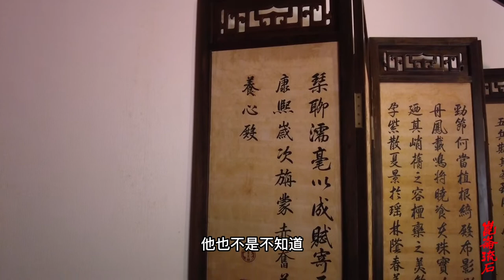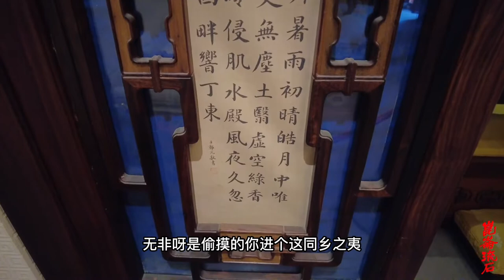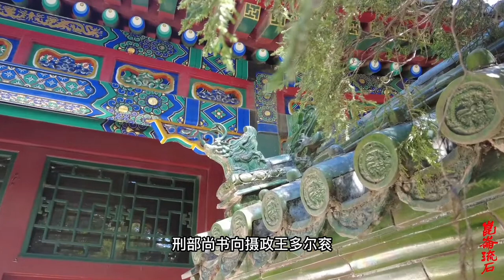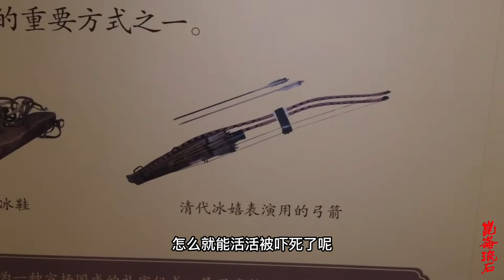被吓死的王爷耿仲明，背叛大明投靠清朝，因为屁大点事畏罪自杀了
耿仲明隶汉军正黄旗，在毛文龙时期，他名字叫毛有杰。投降清朝就后，成为多尔衮手下的一名足智多谋的悍将，跟随多尔衮入关，征伐明朝残余势力，镇压农民起义军，连攻克衡州、祁阳、武冈等郡县，征战湖南广西，又跟着皇太极去讨伐李氏朝鲜，攻打南明，立下大功。顺治帝赐给他金册金印，封他为靖南王。
可不久，耿仲明就“惹了事、闯了祸”，他因“放纵自己的部下（自查有300余人）私自藏匿逃人”。耿仲明在进军广东途中的江西吉安，再也想不开了，寻了短见。

耿精忠的爷爷死的有争议，有些憋屈，差点导致耿家的世袭爵位传不下去。对于他的死出现两种说法，一种说法是耿仲明是被人设计逼得自杀，另一种说法是畏罪自杀。不管怎么说，他的死在多尔衮那里不是“令终”，所以爵位不允许世袭。不过，这都是他首鼠两端的错。
到了顺治亲政时，耿精忠的爸爸耿继茂才承袭爵位。